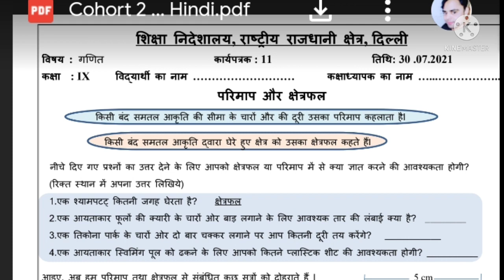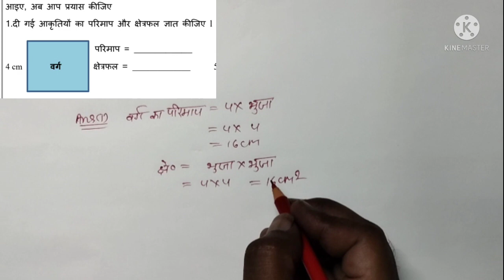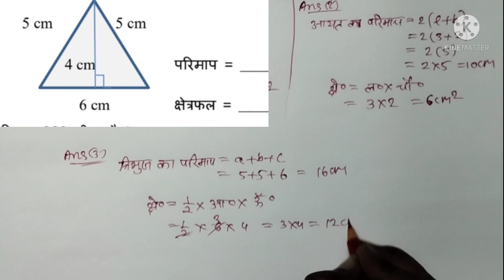Class 9 Maths Worksheet 11 |Today Worksheet 11 Maths Class 9 |कक्षा 9 गणित कार्यपत्रक 11 | 30 July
Class 9 Maths Worksheet 11 || 9th Maths Worksheet 11 English medium || Maths Worksheet 11 class 9 || This Worksheet is provided by the DOE School Education hpWorksheet Maths Worksheet_11 Class9 DoE Worksheet_11 harivijayprajapati Maths_Worksheet_11_Class_9 DoE_Worksheet Class_9 Session (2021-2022) Open the playlist and Complete your Worksheet 9th Class All worksheet Playlist link Open the play list and watch all vidoes and Complete your worksheet and share with friends 9thmathaWorksheet11Solution Mathsworksheet11class9thSolution hpworksheetsolution दिल्ली शिक्षा निदेशालय द्वारा कक्षा 9वी व 10वी के स्टूडेंट्स को वर्कशीट के माध्यम से पढ़ाया जा रहा है यह हर स्टूडेंट्स के लिए पढ़ने का क सुनहरा मौका है इसलिये प्रिय विद्याथियों आप सब मन लगाकर पढें NCERTकिताब पर ज्यादा ध्यान दे दिल्ली शिक्षा निदेशालय द्वारा कक्षा 9वी व 10वी के स्टूडेंट्स को वर्कशीट के माध्यम से पढ़ाया जा रहा है

Now a student can learn any topic at her/his own pace at her/his own home. No need for any other classes as all the topics are very extensively covered You will love Maths and other subjects... We promise! Begin your journey to success. Classroom Comes Home Daily Worksheets Solution.